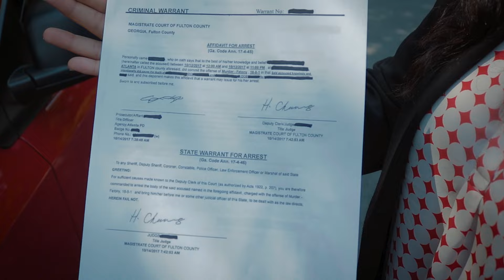What Do I Do If I.C.E Pulls Me Over? | An Urbina Law Firm Original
We understand that driving on the road with immigration officers around can be very intimidating, but in this video, we are going to demonstrate how to properly it if you find yourself in a situation like this.

Let us know what you think of this!